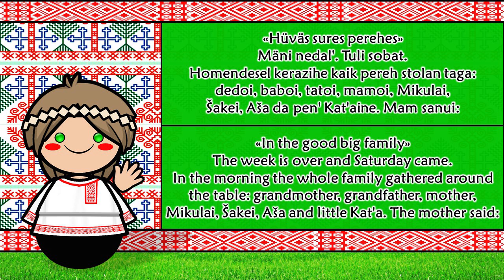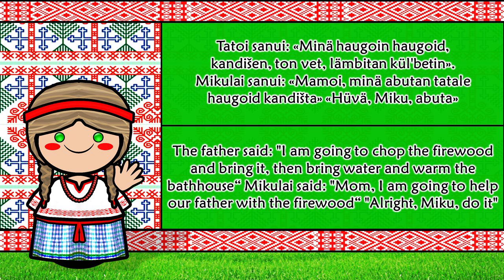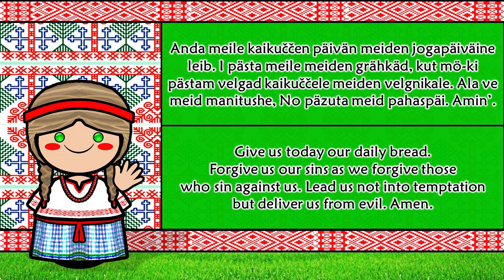The Sound of the Vepsian languages (Numbers, Words, Sample Text & Prayer)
Special Thanks to Eniisi Lisika ​:D

Veps (Vepsän kelʹ)
Native to: Russia
Region: Karelia, Ingria, Vologda Oblast, Veps National Volost, Leningrad Oblast
Ethnicity 5,900 Veps (2010 census)
Native speakers 1,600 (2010 census)
Language family: Uralic

spoken by the Vepsians (also known as Veps), belongs to the Finnic group of the Uralic languages. Closely related to Finnish and Karelian, Veps is also written using Latin script.

According to Soviet statistics, 12,500 people were self-designated ethnic Veps at the end of 1989.

According to the location of the people, the language is divided into three main dialects: Northern Veps (at Lake Onega to the south of Petrozavodsk, to the north of the river Svir, including the former Veps National Volost), Central Veps (in the East of the Leningrad Oblast and Northwest of the Vologda Oblast), and Southern Veps (in the Leningrad Oblast). The Northern dialect seems the most distinct of the three; however, it is still mutually intelligible for speakers of the other two dialects. Speakers of the Northern dialect call themselves "Ludi" (lüdikad), or lüdilaižed.

In Russia, more than 350 children learn the Veps language in a total of 5 national schools.

If you are interested to see your native language/dialect be featured here.